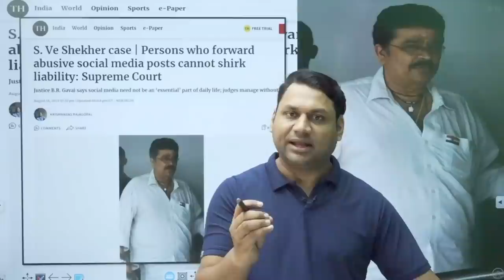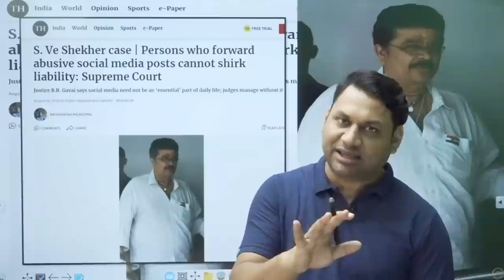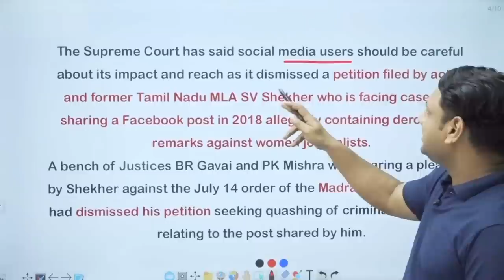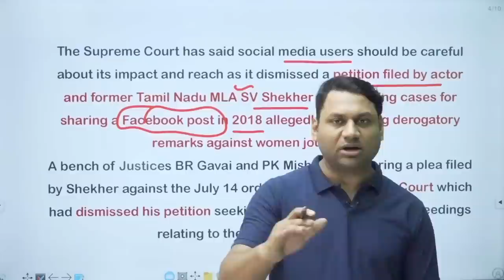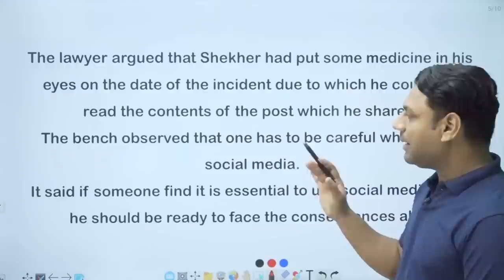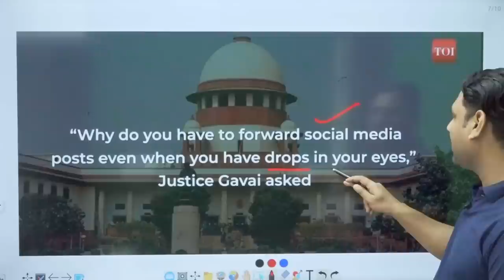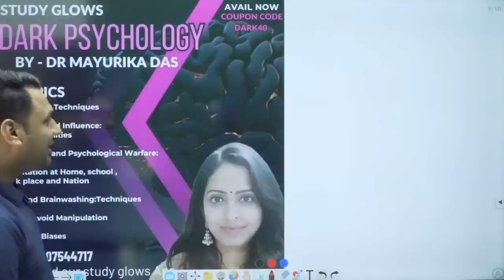S. Ve Shekher case | Persons who forward abusive social media posts cannot shirk liability: SC